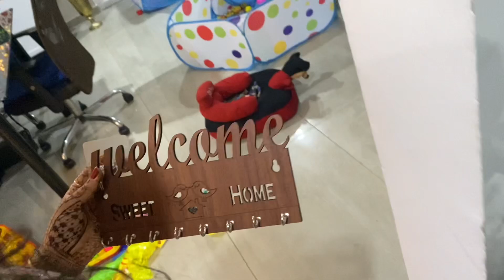Sab puncture ho gya | Vlog - 288